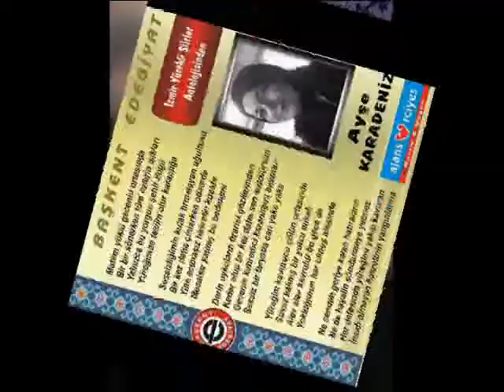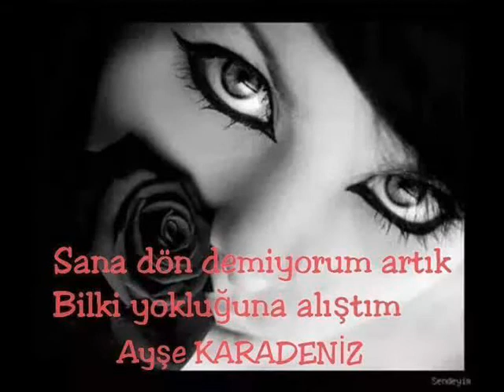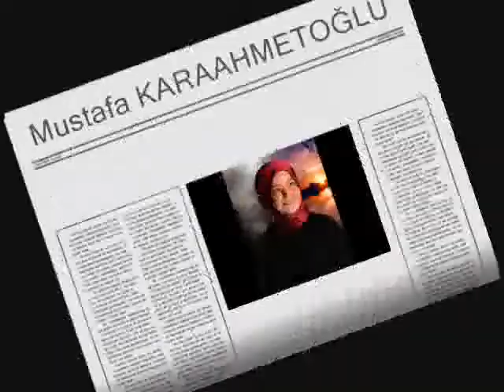MATEMLİ GECE AYŞE KARADENİZ ŞİİRİ MUSTAFA KARAAHMETOĞLU